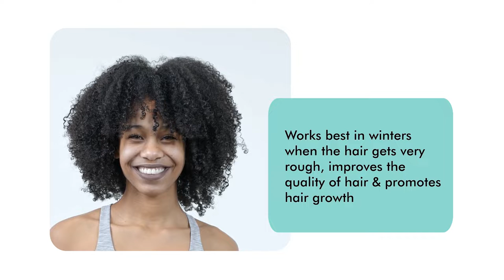As I Am Oil Sheen Spray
The AS I AM Oil Sheen Spray is an amazing mixture of Marula, Moringa and Argan Oil, which gives a great shine to the hair by implying the reflective technology to the hair. It keeps it very lustrous and glamorous. The hair strands are like that of silk and this spray kills the dryness, enough to keep the hair moist. It is the best to use in the dry areas where humidity is very less.
Key Features:
• It should be used in the winter season when the hair gets very rough.
• The hair scalp is treated and the hair quality is improved.
• The hair growth is also promoted.

How To Use:
• Shampoo your hair
• Divide your hair into sections
• Spray As I Am Oil Sheen Spray
• Massage the spray in your hair
• Comb your hair for even distribution
• Allow the hair to absorb the spray Style your hair as desired

Ingredients:
Vitis Vinifera (Grape) Seed Oil, Prunus Armeniaca (Apricot) Kernel Oil, Oryza Sativa (Rice) Bran Oil, Glycine Soja (Soybean) Oil, Isopropyl Myristate, Butyrospermum Parkii (Shea) Butter, Sclerocarya Birrea Seed Oil, Moringa Oleifera Seed Oil, Argania Spinosa Kernel Oil, Ricinus Communis (Castor) Seed Oil, Helianthus Annuus (Sunflower) Seed Oil, Rosmarinus Officinalis (Rosemary) Leaf Extract, Fragrance/Parfum, Anise Alcohol, Coumarin, Limonene, Linalool.

We also deal with many brands for you to choose from...

With a great variety of products for both men and women.
Men products include Hair, Shaving & Beard, Fragrance and Skin products.
Women products include Skin, Hair, Fragrance, Make-up and Nail products.

There are many categories on our website like kids care, hair wigs, hair dye, makeups and many others.
Have a look on our wide range products in kids' hair styling, kids' hair moisturizer and kids' hair shampoo.
Specially curated Elastic bands for wigs, Tail combs, Afro hair dye, Afro hair oil.
Electric hair products such as Hair Dryers, Hot Irons, Clippers and Trimmers and much more.

and avail discounts on various brands and their products.

by using our hashtag cosmetizeuk on your Facebook and Instagram posts.